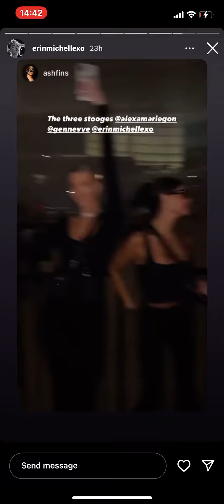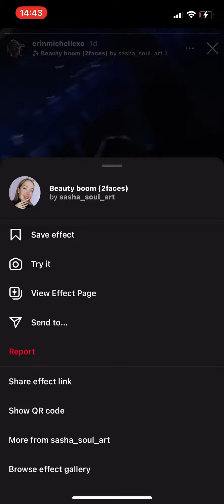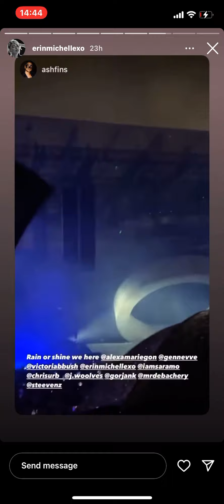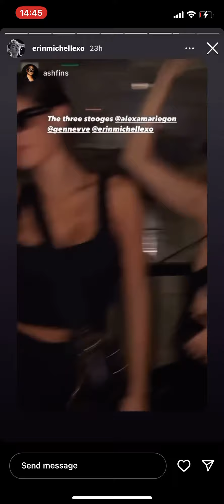11 September 2022